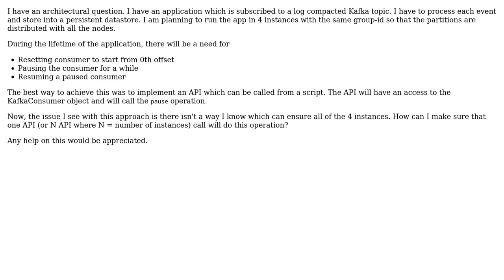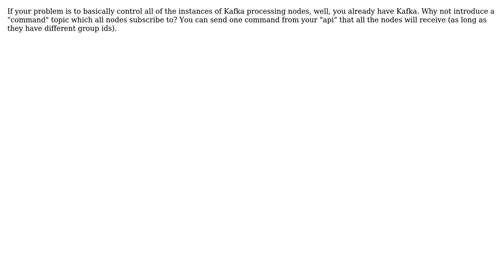How to make sure all of the nodes process one API request behind a load balancer?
Software Engineering: How to make sure all of the nodes process one API request behind a load balancer?

With thanks & praise to God, and with thanks to the many people who have made this project possible! | Content (except music & images) licensed under CC BY-SA | Music | Images & others | With thanks to user Robert Brautigam user NewUser and the Stack Exchange Network Trademarks are property of their respective owners. You are responsible for your own actions.